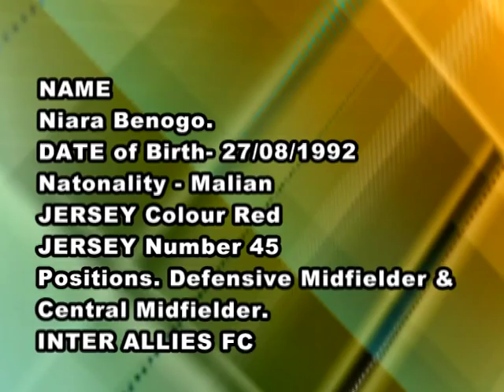Niare Benogo Highlight Footage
Defensive and Central Midfielder and plays as a box to box Midfielder.  Contact Delali of Inter Allies FC and Dellsports Consultancy.